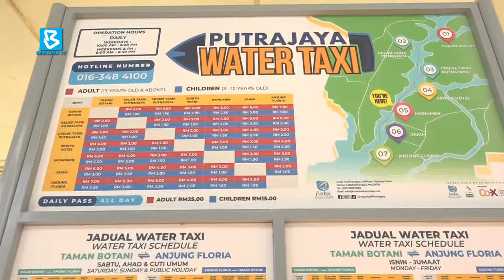Public invited to enliven celebration in Putrajaya - Teo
BernamaNews: The public is invited to enliven the National Day 2024 celebration at Dataran Putrajaya on Aug 31.

Deputy Communications Minister Teo Nie Chieng said 80 shuttle buses will operate every 15 minutes on that day to facilitate public movement to the celebration venue.